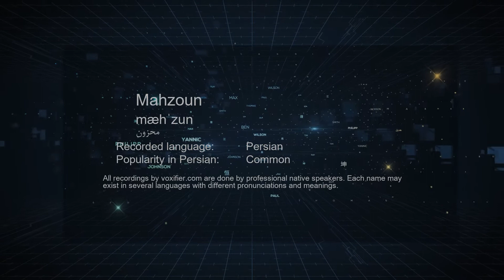How to Pronunce Mahzoun (محزون) in Persian (Farsi) - Voxifier.com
This is the Persian (Farsi) pronunciation, gender, and phonetics recording of the name Mahzoun (محزون). The same name may exist in other languages with different pronunciations.